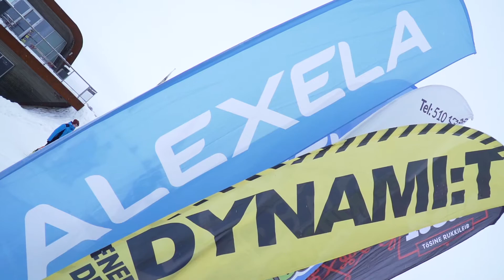Alexela Noorte Alpisarja II etapp 2. päev